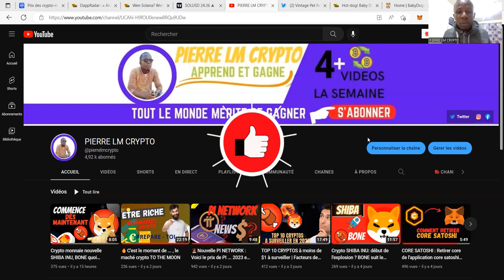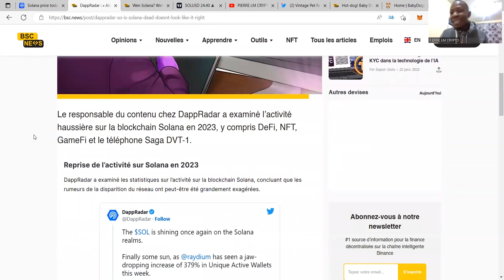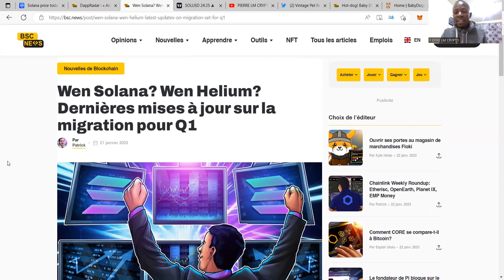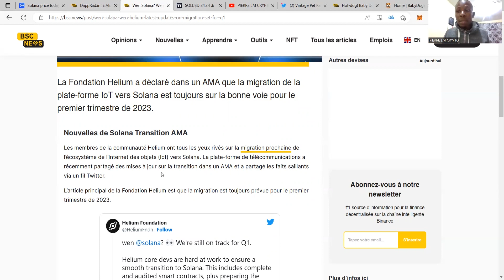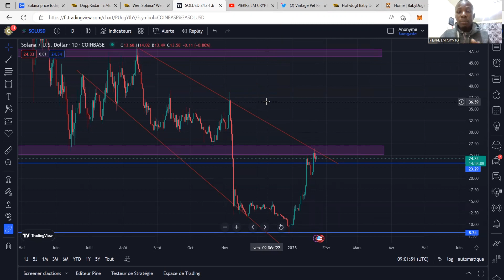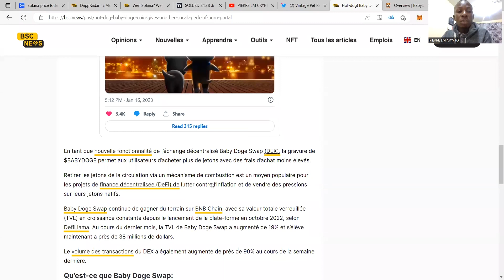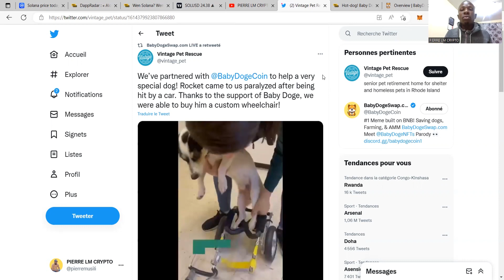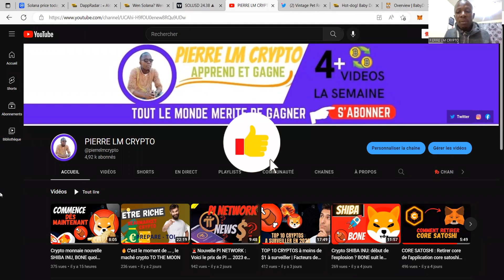La Crypto SOLANA vous surprendra !!! BABY DOGE COIN news - infos crypto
dans cette vidéo, nous parlons de solana et de baby doge coin.

💰Adresse BITCOIN pour soutenir la chaîne 🙏: bc1qs9gqcupq0vk5qdnk0hnhn448hqp758axcr6kl2

Contact whatsapp pour la formation YouTube, Cryptomonnaie et Achat de la crypto monnaie